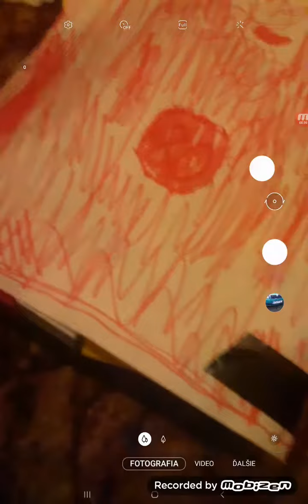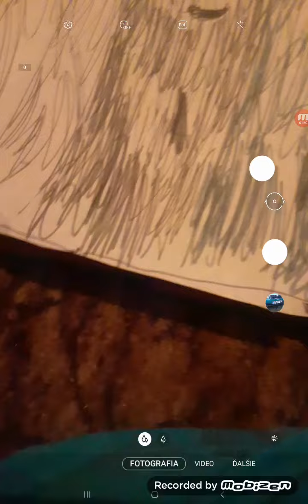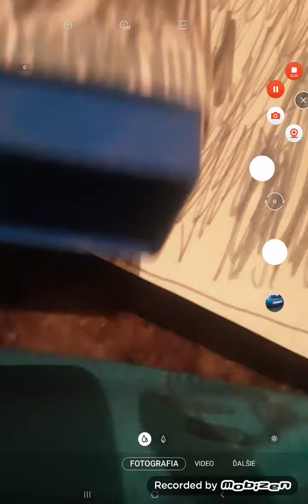Numberblocks lego Ep.2 SO6E02 GO